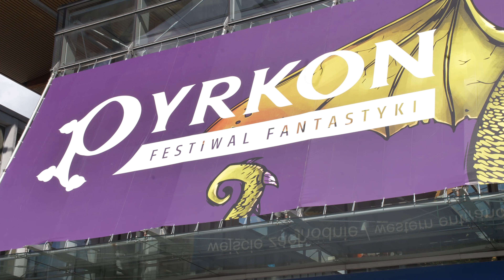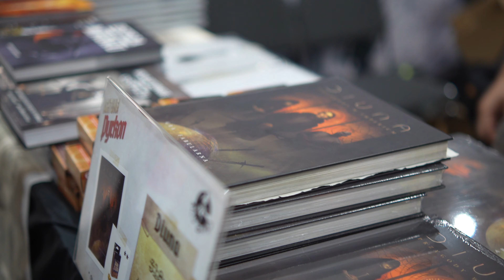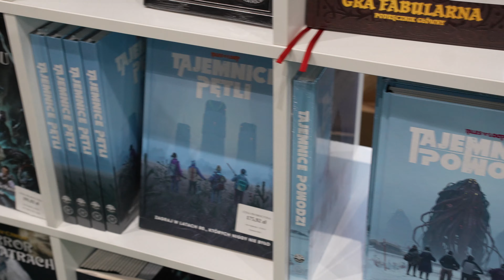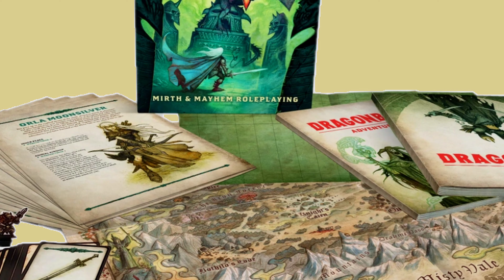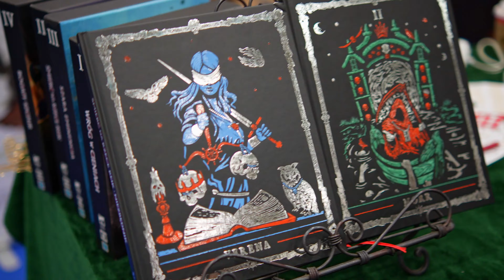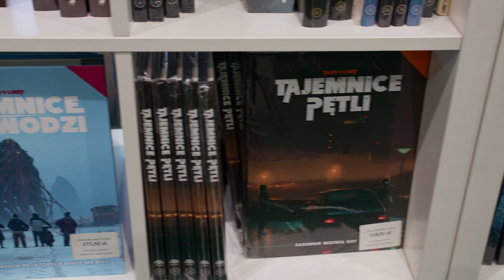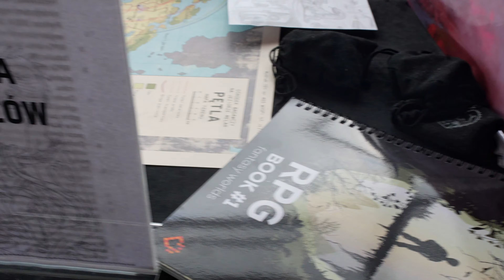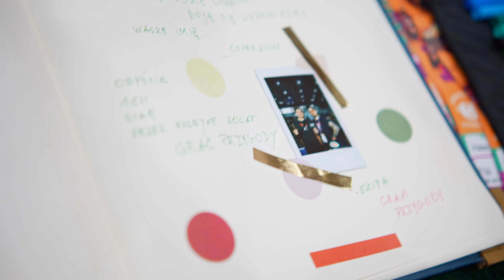Pyrkon 2024 - Wywiady, ciekawostki, nowości wydawnicze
🔥Dołącz do nas i wspieraj epickie przygody! 💜 Zostań Patronem lub postaw nam Kawę ☕ – każda złotówka to więcej sesji i treści dla Ciebie!

W dzisiejszym odcinku poza naszymi dobrze znanymi wydawnictwami pojawi się kilku zagranicznych gości.
Zapraszam! :)

POŁĄCZ SIĘ Z NAMI!